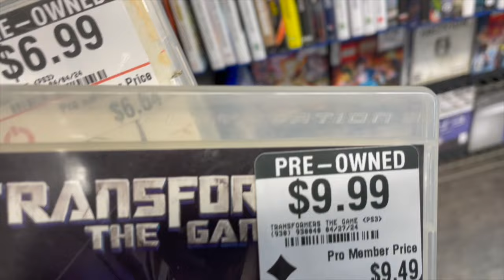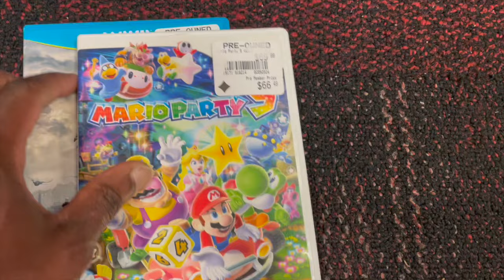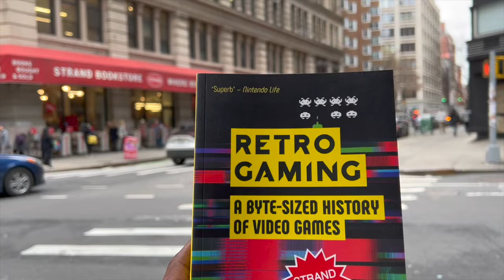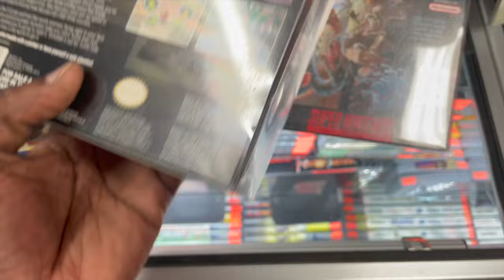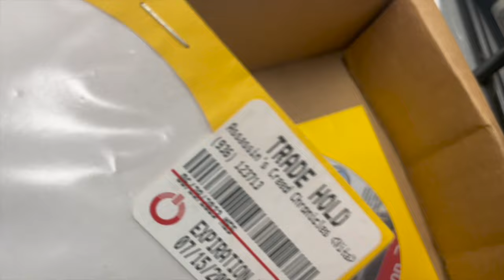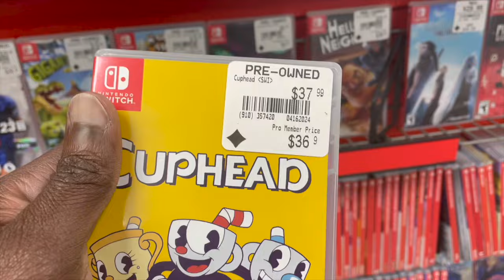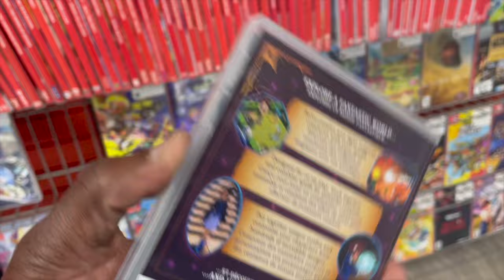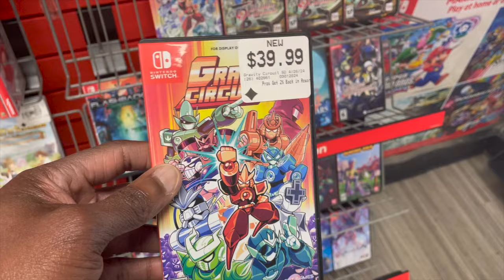Some of my favorite instrumentals.....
Tonight I decided to share some of my favorite gaming instrumentals along with some of this year's game hunting clips. What are some of your favorite sound tracks?